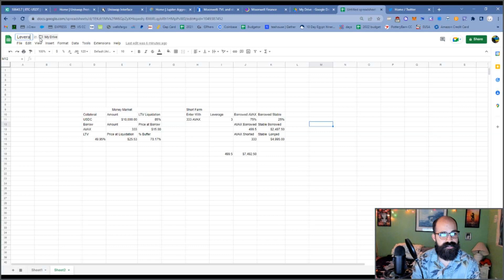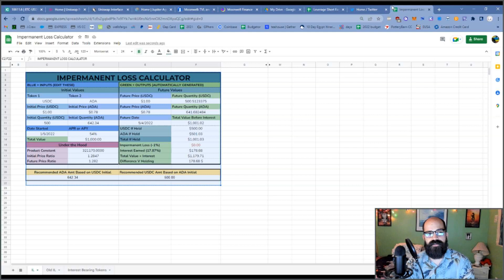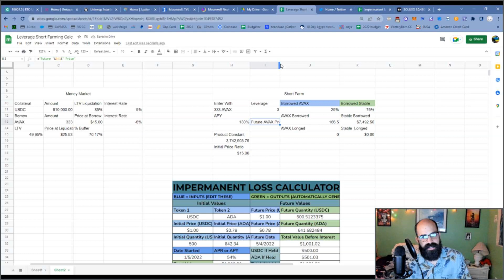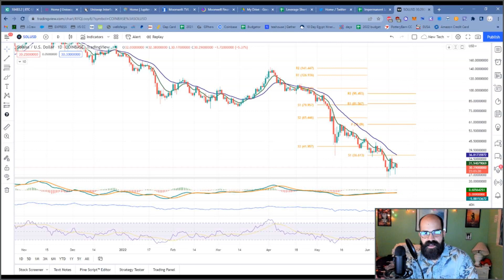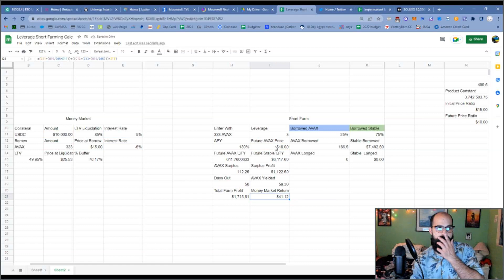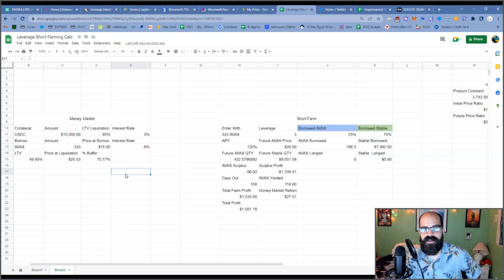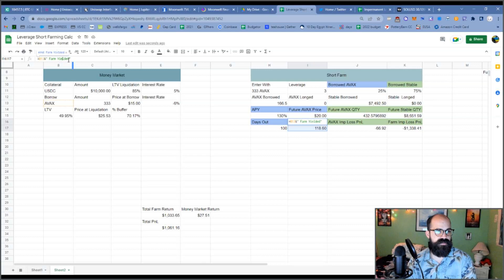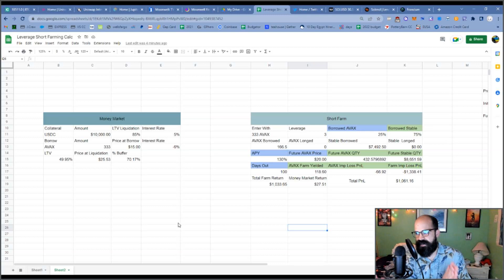Building a Calculator (Leveraged Short Farming)